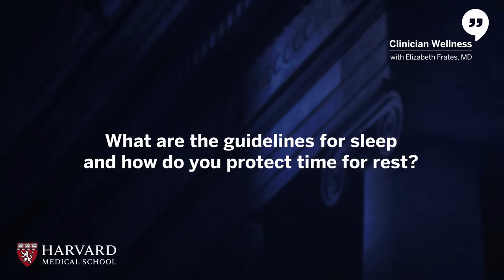Guidelines for Sleep and How to Protect Time for Rest: Part 8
This Harvard Medical School Continuing Education video examines the key question: What are the guidelines for sleep and how do you protect time for rest?
Elizabeth Frates, MD, describes why 7–9 hours of sound sleep is a pillar of lifestyle medicine. She lists the negative health effects of sleep deprivation and offers solutions to help clinicians get high-quality sleep. Types of light, room temperature, and the relationship between caffeine, alcohol and sleep are discussed.

Dr. Frates is the director of Lifestyle Medicine for the Department of Surgery at Massachusetts General Hospital, and this video is part 8 in the 12-part series: Clinician Wellness.

00:00 | Why should we take sleep seriously?
01:06 | How light, temperature, and napping affect high-quality sleep
03:59 | What do the studies say about caffeine and alcohol?

This video was peer reviewed by Dr. Martina McGrath, MB, BCh, FRCPI, PGDip Med Ed, Associate Physician, Brigham and Women’s Hospital, Instructor of Medicine, Harvard Medical School, to validate the quality and accuracy of the content.

References:
Eustachio Colombo P, Milner J, Scheelbeek PFD, et al. Pathways to "5-a-day": modeling the health impacts and environmental footprints of meeting the target for fruit and vegetable intake in the United Kingdom. Am J Clin Nutr. 2021;114(2):530-539. doi:10.1093/ajcn/nqab076

Georgia State University. (2018, January 22). Dietary fiber protects against obesity and metabolic syndrome, study finds. ScienceDaily.

He FJ, Nowson CA, Lucas M, MacGregor GA. Increased consumption of fruit and vegetables is related to a reduced risk of coronary heart disease: meta-analysis of cohort studies. J Hum Hypertens. 2007;21(9):717-728. doi:10.1038/sj.jhh.1002212

He FJ, Nowson CA, MacGregor GA. Fruit and vegetable consumption and stroke: meta-analysis of cohort studies. Lancet. 2006;367(9507):320-326. doi:10.1016/S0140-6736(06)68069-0

How Much Sleep Do You Really Need? National Sleep Foundation. October 1, 2020.

The 7-Minute Workout. The New York Times.